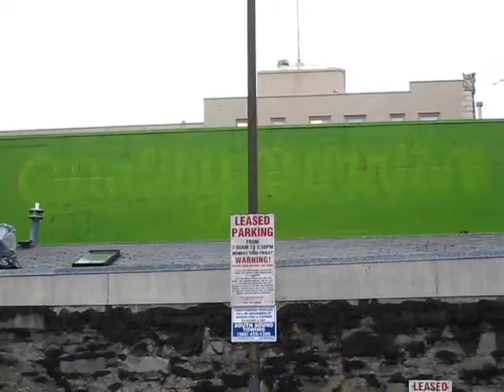QB Paint Over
Olympia, WA - Oct 2008 - artist Ira Coyne had painted the name of the restaurant "Quality Burrito" which is located in this building, but was told by the City that it had to be painted over...